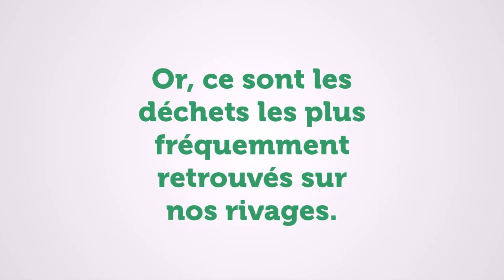LMH - Eco-gestes au travail - Juillet 2021